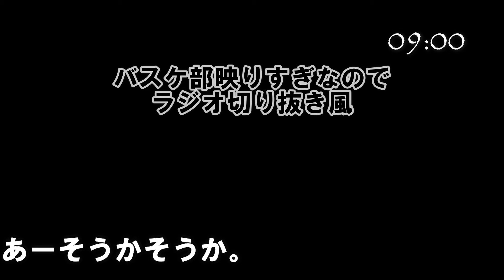【Vlog】冬休みに実家帰って一人で呪術見に行く高専生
内容がねー。